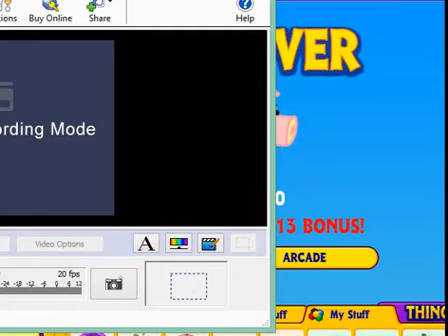Webkinz Smoothies Moves Game Cheats - Highest Score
Can you beat my best score in the Webkinz Game, Smoothies Moves? For cheats on how to get the best score possible,